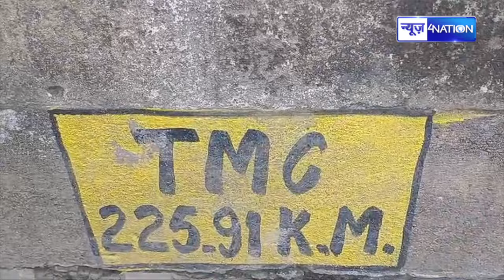Muzaffarpur का एक ऐसा पुल जो कभी भी हो सकता है ध्वस्त, लोग अब उस पुल पर चलने से करते हैं परहेज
Muzaffarpur का एक ऐसा पुल जो कभी भी हो सकता है ध्वस्त, लोग अब उस पुल पर चलने से करते हैं परहेज | Bihar News| News4Nation